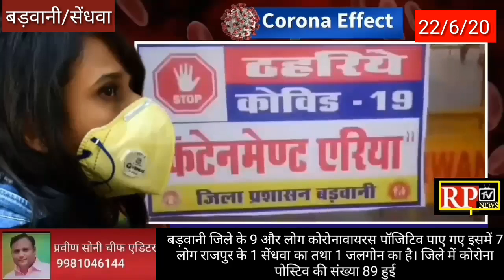बड़वानी जिले के 9 और लोग कोरोनावायरस पॉजिटिव पाए गए